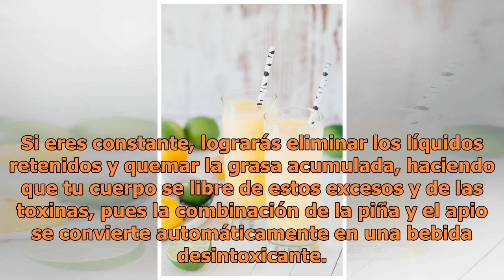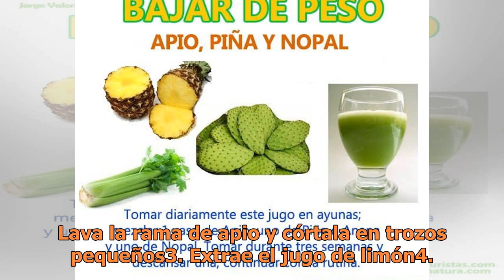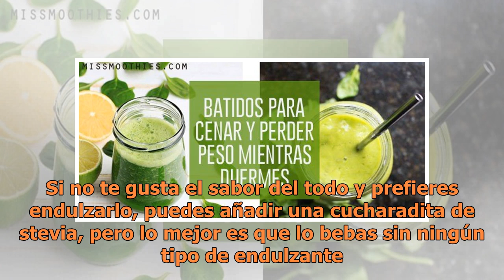Jugo detox de piña y apio para perder peso fácil y rápido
Pexels Si estás buscando perder peso de una manera fácil y efectiva, este maravilloso jugo se convertirá en tu mejor aliado de ahora en adelante. El jugo de piña y apio es una de las mejores formas para bajar peso de forma saludable, pues al usarlo como refuerzo de una dieta equilibrada y de algo de...